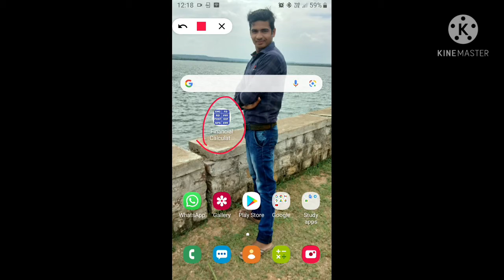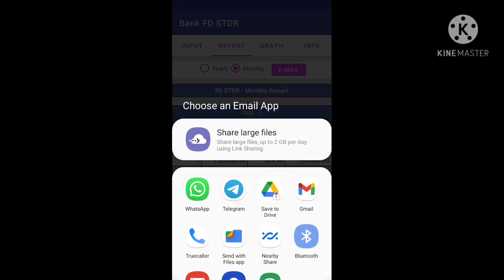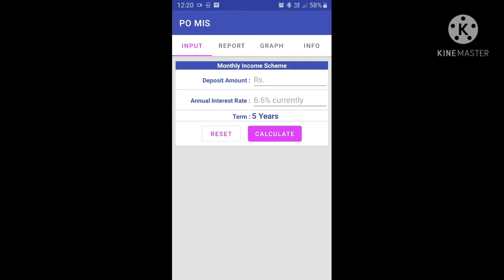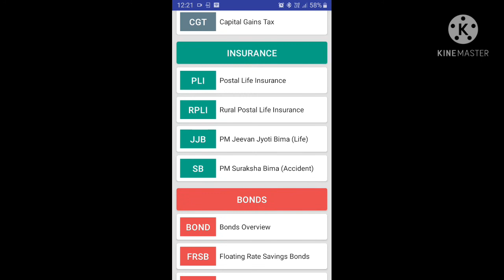financial calculator / Financial Calculator app / financial calculator india / MOBILE APP Review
हेलो दोस्तों, तो आज मैं आपको एक ऑल इन वन फाइनल कैलकुलेटर के बारे में बताने वाला हूं और फ्रेंड्स प्ले स्टोर से डाउनलोड कर सकते हो और इसको यूज़ कर सकते हो आपको कुछ भी परेशानी नहीं होगी ऊपर से इसमें आप बैंक , पोस्ट ऑफिस , इनकम टैक्स का और जो पोस्ट ऑफिस स्कीम्स रहती है ,इन सब के बारे में आप इंफॉर्मेशन प्राप्त कर सकते हो |

Financial Calculator | Financial Planner | PPF, RD, FD Calculator | All In One Calculator in Hindi

This App provides the following calculators for both Mobile Phones and Tablets.

TAGS-
BANK CALCULATORS:

* EMI Calculator (Loan Calculator / Mortgage Calculator)

* Fixed Deposit Calculator (TDR - Interest Payout)

* Fixed Deposit Calculator (STDR - Cumulative)

* Recurring Deposit Calculator (RD)

BANK & POST OFFICE CALCULATORS:

* PPF Calculator (Public Provident Fund)

* Sukanya Samriddhi Account Calculator (SSA)

* Senior Citizens Savings Scheme - SCSS Calculator

* Kisan Vikas Patra - KVP Calculator

POST OFFICE CALCULATORS:

* Monthly Income Scheme Calculator (MIS)

* Time Deposit Calculator (TD)

* National Savings Certificate - NSC Calculator

* Interest Rates (%) of Post Office Schemes

MUTUAL FUNDS CALCULATORS:

* Mutual Funds Information

* ELSS Calculator (Equity Linked Savings Scheme)

* SIP Calculator (Systematic Investment Plan)

* SWP Calculator (Systematic Withdrawal Plan)

RETIREMENT CALCULATORS:

* NPS Calculator (National Pension System)

* EPF Calculator (Employees Provident Fund)

* APS Calculator (Atal Pension Scheme / Atal Pension Yojana)

* PM Vaya Vandhana Scheme (PMVVS Calculator)

* Gratuity Calculator

* Capital Gains Tax (CGT) Calculator

INSURANCE CALCULATORS:

* PM Jeevan Jyoti Bima Scheme - PMJJB Calculator

* PM Suraksha Bima Scheme - PMSB Calculator

GENERAL PURPOSE CALCULATORS:

* Simple Interest Calculator

FEATURES:

* FREE

* Works on both Smart Phones and Tablets

* Exclusively for the people of India with Indian finance schemes

* Helps you take informed decisions about your finance

* Indian number format

* Displays the Maturity amount

* Displays "Total Amount Deposited" and "Total Interest Earned"

* Displays Yearly and Monthly growth reports

* Sends the reports via E-mail

* Displays visually intuitive graphs

* Contains in-built information about the Schemes details

* No Internet connection is required